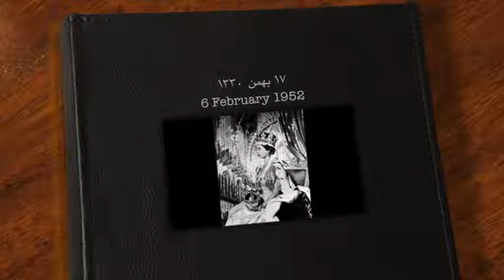تلویزیون ایران فردا - تقویم تاریخ جمعه 17 بهمن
سالها پیش در روز 17 بهمن ماه چه می گذشت؟ با ما همراه باشید و دوستان خود را نیز در جریان وقایع تاریخی قرار دهید.